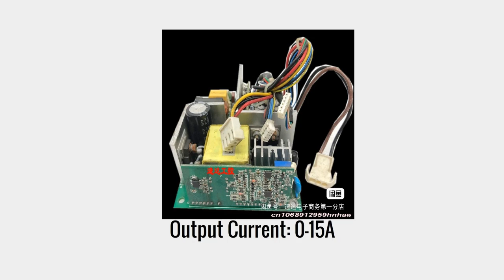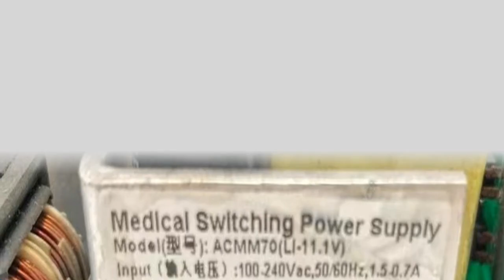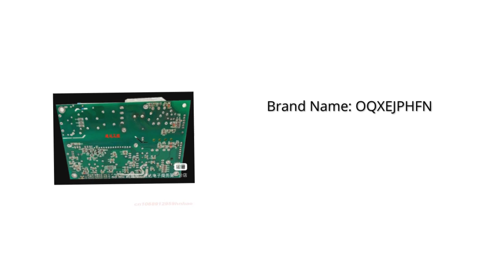New Genuine Power Supply 2023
90% New Genuine Power Supply For ACMM70(LI-11.1V) 100-240V ACMM70 (LI-11.1V)